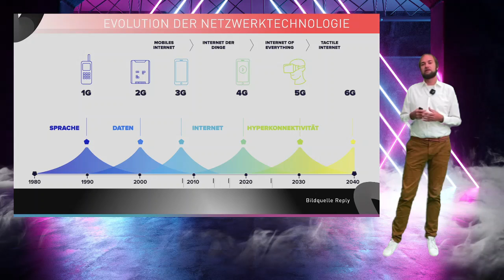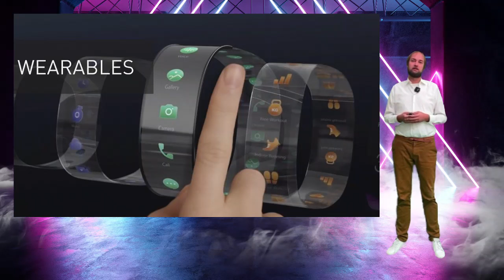Post Mobile: Was kommt nach dem Smartphone?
Sie wollen einen lebendigen Eindruck davon gewinnen, wie die Welt nach dem Smartphone aussieht? In seiner Online Keynote zum Thema “Post Mobile: Was kommt nach dem Smartphone?” stellt Ihnen unser Innovationsexperte Sebastian Raßmann die wichtigsten Entwicklungen vor, die schon bald das Ende des Smartphones einläuten könnten – informativ, multimedial und besonders unterhaltsam.

Erfahren Sie mehr über Sebastian Raßmann als Speaker, seine Keynotes und Themenschwerpunkte